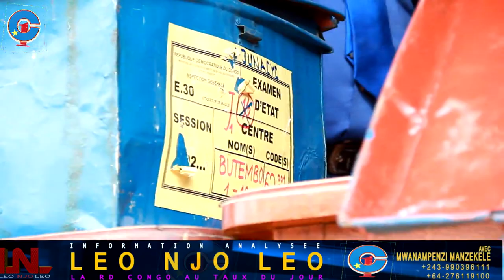LEO NJO LEO NORD-KIVU : EXAMEN D'ETAT